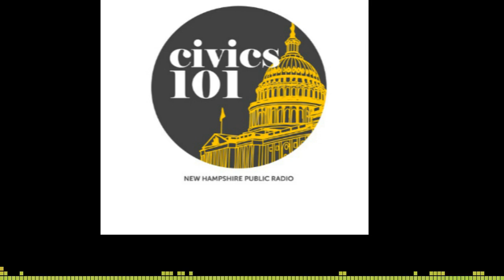NASA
Space is big - like, insanely, incomprehensibly big - so it's understandable that NASA can seem divorced from the world of cabinet secretaries, White House press briefings, and presidential tweets.

Amy Shira Teitel is the host of the YouTube channel Vintage Space and author of Breaking the Chains of Gravity: The Story of Spaceflight Before NASA. In this episode, she explains how despite its lofty aims, NASA is a lot more political than you might think.